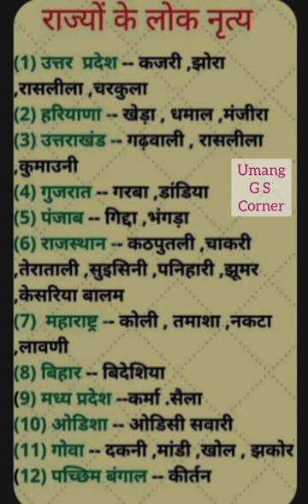Folk Dance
chhau dance
folk dances of east
 folk dances of north east states
folk dance of state
abcd , chhoti abcd...
lok dance
1to10 English
क का कि की हिंदी...
भक्ति गाना डीजे भो...
bharat ke lok nritya
chhau dance
dance static gk
Folk dance in india st...

links